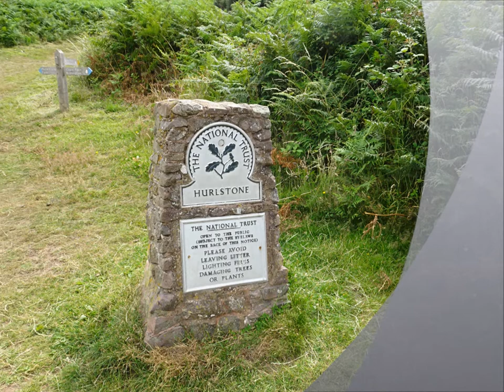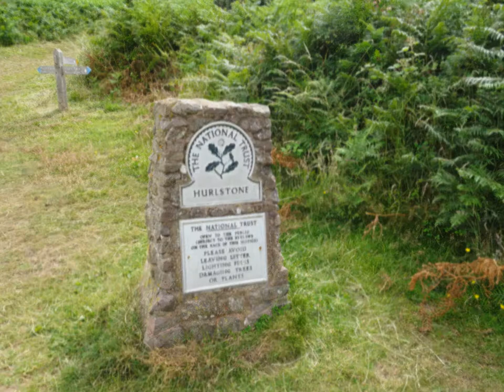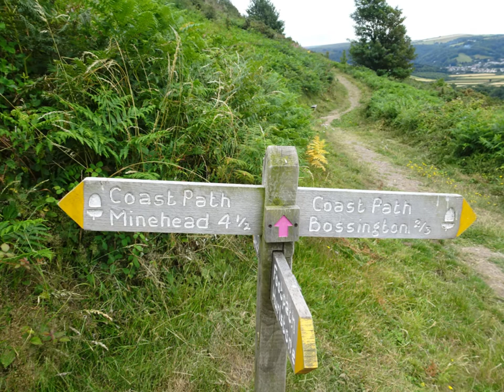A Coastal Hiling Trip, Part XXXV, Day 4, Ed 'A Walk To Hurlstone' by Sheila, July 23rd 2020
A Bossington Village pretty as ever but the public toilet facilities were closed due to the Coronavirus event---a bit of a surprise because this is walking country.Anyway after crossing over the stream via the small wooden bridge I follow the stream for a short distance as it heads for the sea and then start a steady climb towards the Hurlestone Stone and Combe. Hurlestone Point is not on the agenda today but in 2019 I passed the tower and climbed the steep zig-zag pathway to join the rugged route...A more risky route especially with a heavy pack so I decided Hurlestone Combe would be the safer option, although long and steep--The decider being the terrain conditions which would be wet and slippery. The 2019 climb was placed on FB and YouTube last year. along with all the hikes during my trip in 2019...